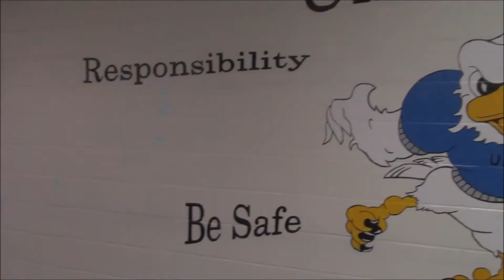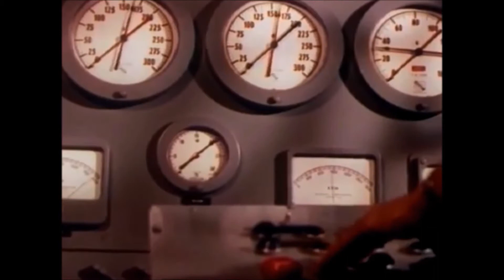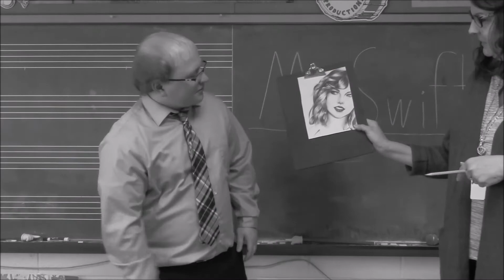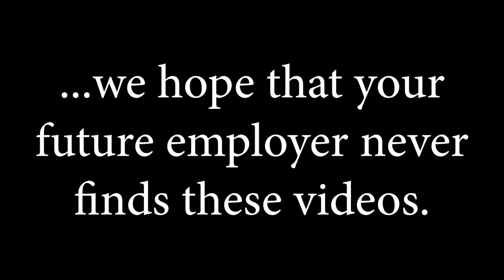May 12th, 2017